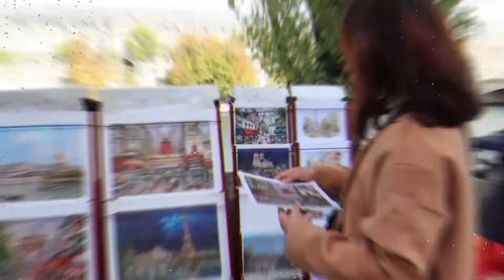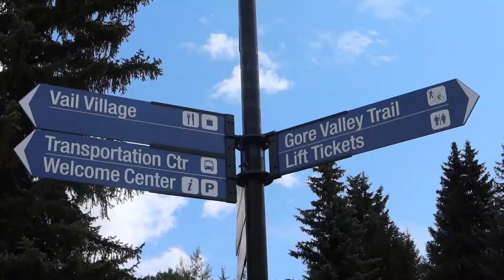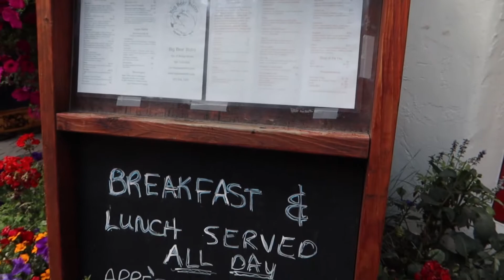ROAD TRIP 2020 || VAIL COLORADO || DENVER TO VAIL DRIVE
Place Visited:
Trip to Vail, Colorado

Itztrinzlife❣️